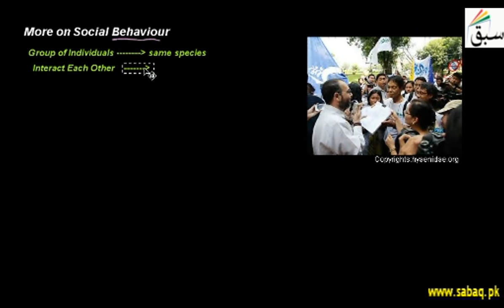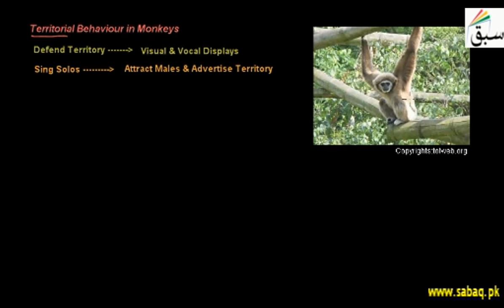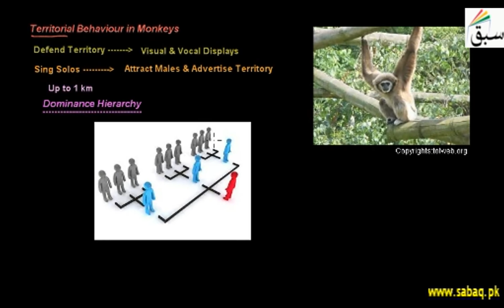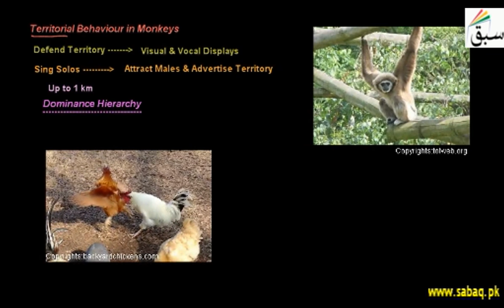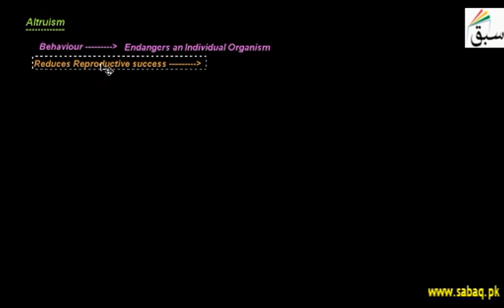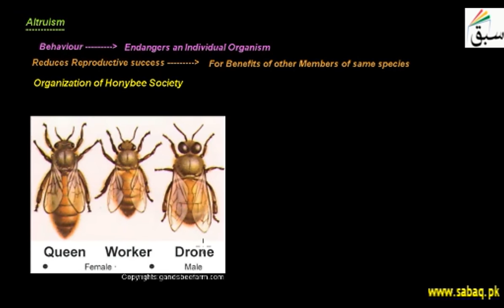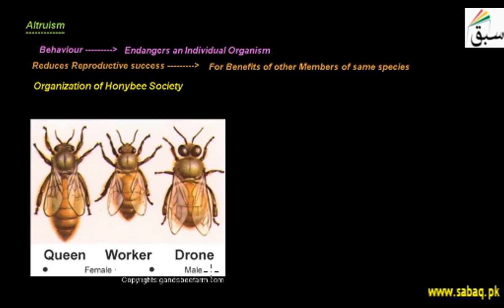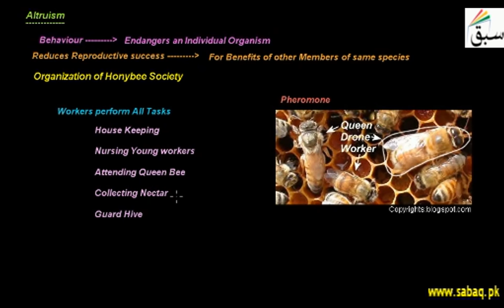More on Social Behaviors, Biology Lecture | Sabaq.pk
Social Behaviors; example include territorial behavior in monkeys, dominance hierarchy and altruism
This video is about: Agonistic Behaviour. Practice tests and free video lectures for Physics, Chemistry, Biology, Math’s, Computer Science, English & more subjects are also available at Sabaq.pk. So, subscribe to Sabaq.pk/Sabaq Foundation now and get high marks in your exams.

CLASSES WE COVER AT SABAQ.PK / SABAQ FOUNDATION:

1. KG
2. Class 1
3. Class 2
4. Class 3
5. Class 4
6. Class 5
7. Class 6
8. Class 7
9. Class 8
10. Class 9
11. Class 10
12. Class 11
13. Class 12
14. Class 13
15. Class 14
16. MCAT
17. ECAT
18. CSS

BOARDS WE COVER AT SABAQ.PK / SABAQ FOUNDATION:

1. FBISE
2. Sindh Board
3. KP Board
4. Balochistan Board
5. Cambridge

STUDY MATERIAL WE OFFER AT SABAQ.PK / SABAQ FOUNDATION:

1. Physics Lectures
2. Chemistry Lectures
3. Mathematics Lectures
4. Biology Lectures
5. English Lectures
6. General Science Lectures
7. Computer Science Lectures
8. General Math Lectures
9. Accounting Lectures
10. Statistics Lectures
11. Advance Accounting Lectures
12. Cost Accounting Lectures
13. Practice Tests
14. Physics Practical
15. Chemistry Practical